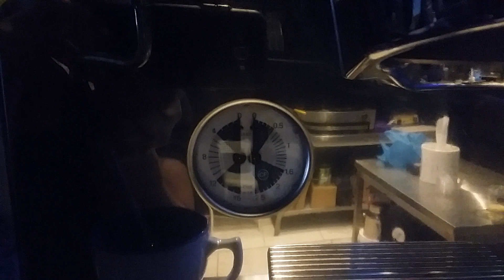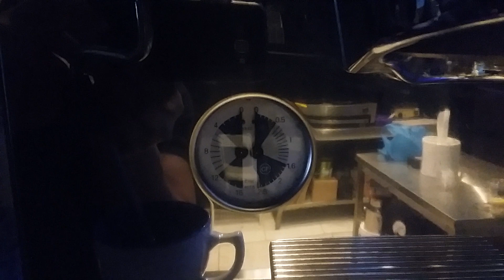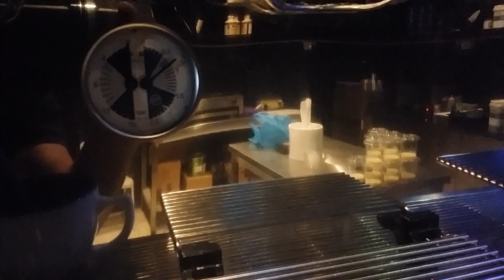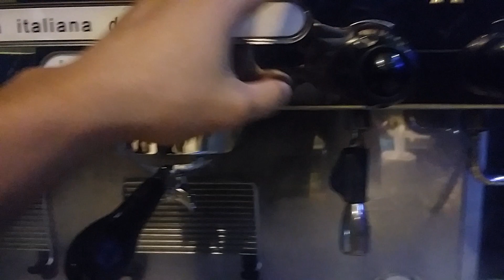Paano ang tamang pagbukas ng Espresso Machine? STEP BY STEP.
Ang layunin ng video ay para ituro Sa mga nag nanais na matuto Kong pano Ang tamang pagbukas or pag gamit ng espresso machine..ibinabahagi ko lamang ang aking mga natutunan at hindi intensyon ng video na ito na manira Sa individual,company at iba pa.